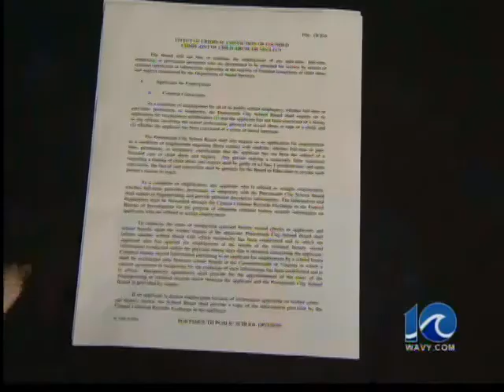Teacher charged in decades-old sex case